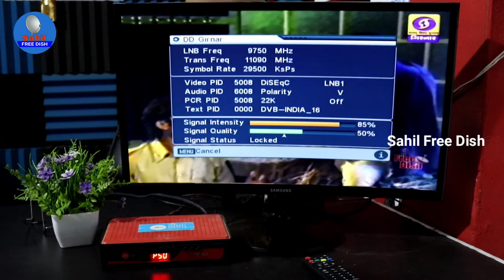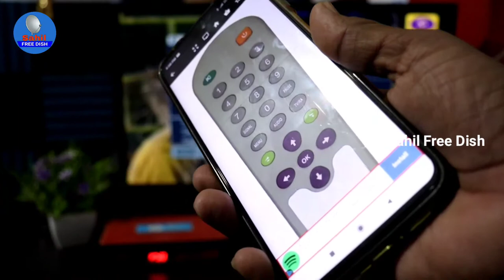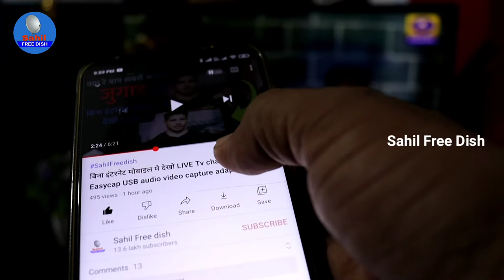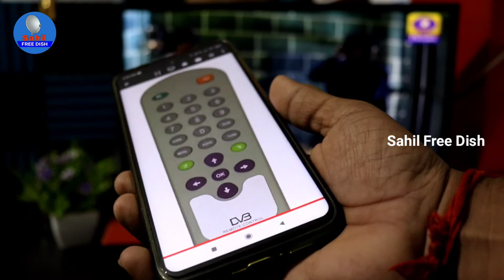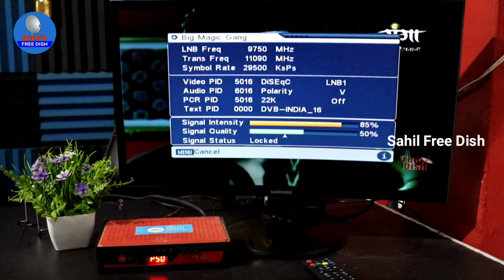DD Free Dish Remote MPEG 2 Set Top Box || Worldwide DTH